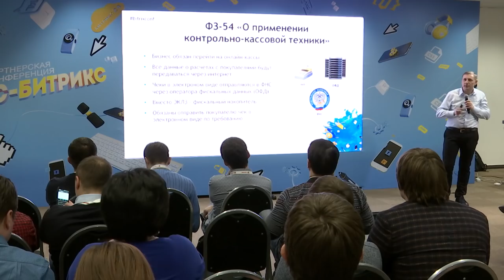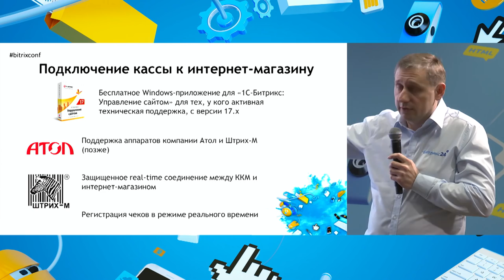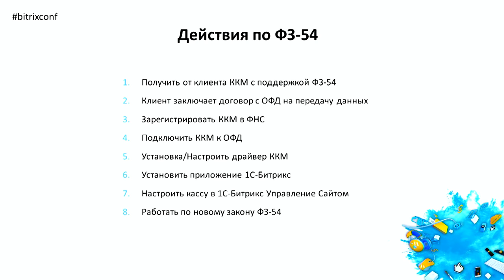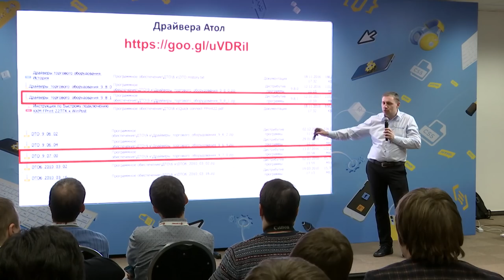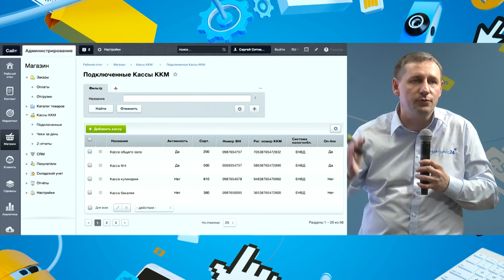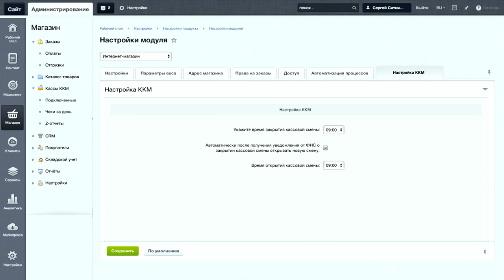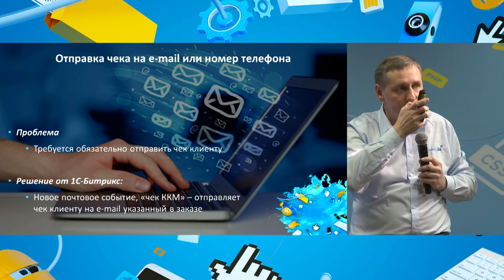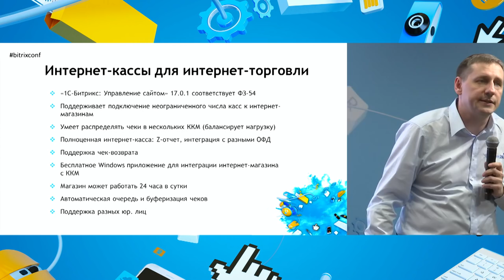Интернет магазин и кассы, ФЗ-54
Юрий Волошин, продукт-менеджер «1C-Битрикс».

- без каких изменений интернет-магазин не сможет работать в 2017 году;
- «1С-Битрикс: Управление сайтом» 17.0 - три сценария поддержки нового закона;
- поддерживаемые производители ККТ;
- установка бесплатного приложения от «1С-Битрикс»;
- пример внедрения в «1С-Битрикс».